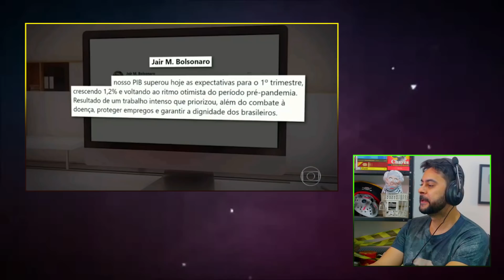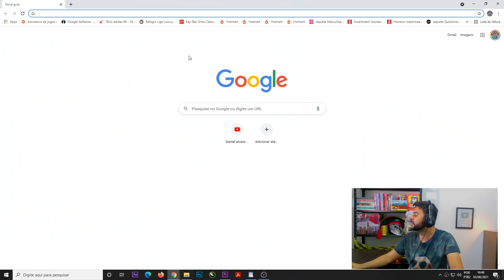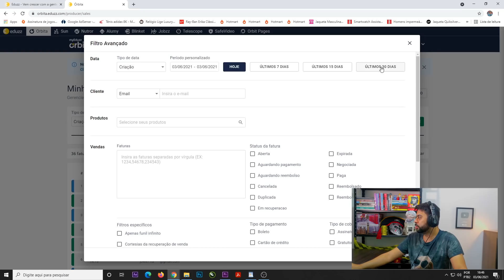Ministro ACABA COM JORNAL e Willian Bonner admite que BOLSONARO está MELHORANDO O PAÍS